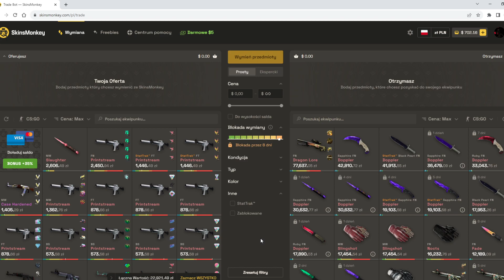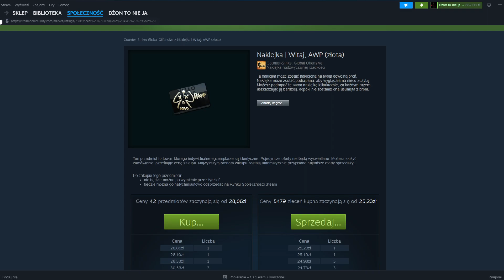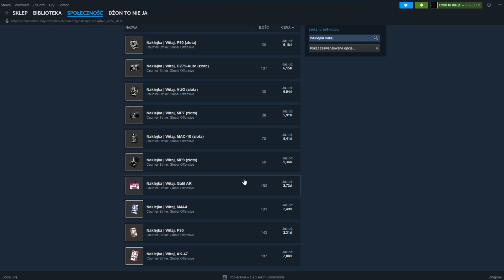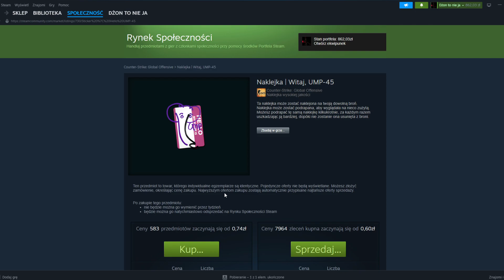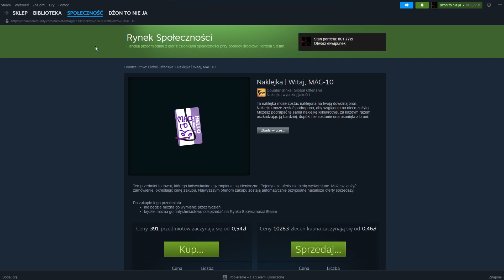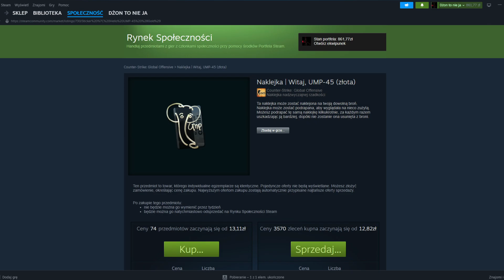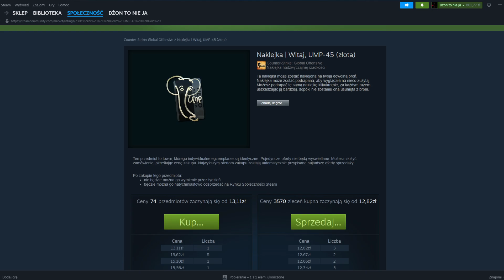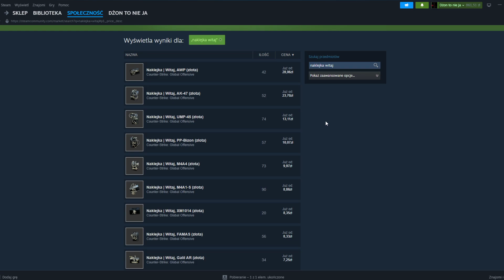Naklejki witaj to najbardziej posrane itemy na całym rynku